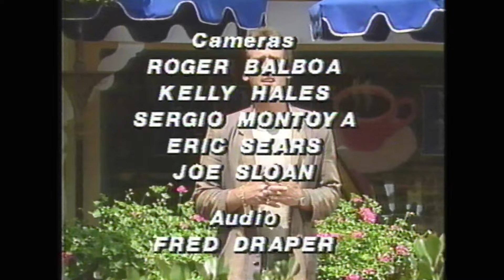Dallas Holm TV Show on TBN Episode #4 1985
Dallas Holm TV Show on Trinity Broadcasting Network.